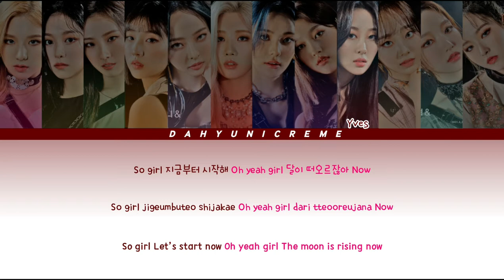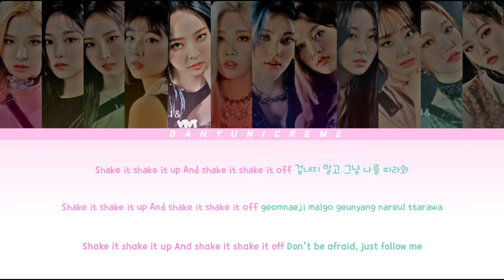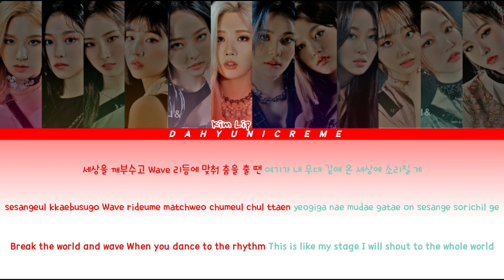Loona (이달의 소녀) Wow (Color Coded Han/Rom/Eng Lyrics)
All Rights Administered BBC Entertainment

Track: WOW
Album: [&] MINI ALBUM
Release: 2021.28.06